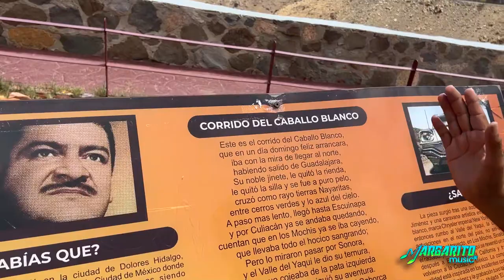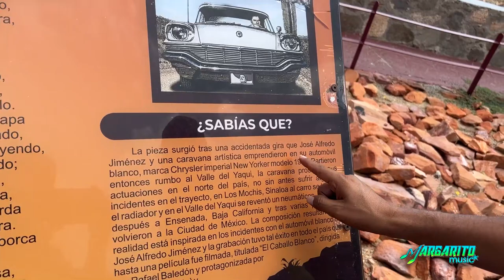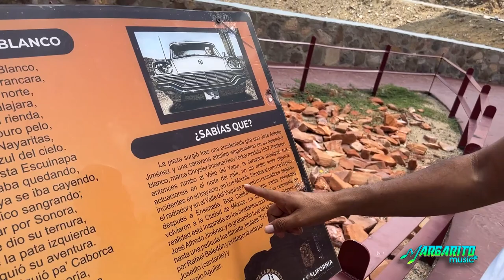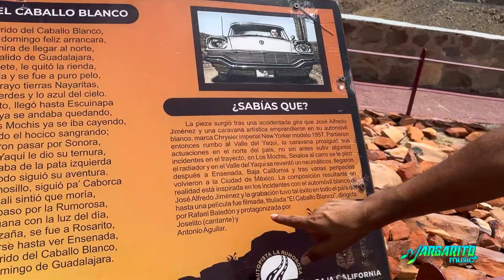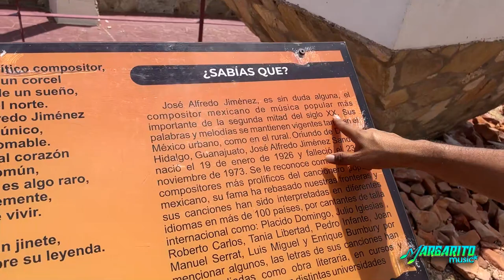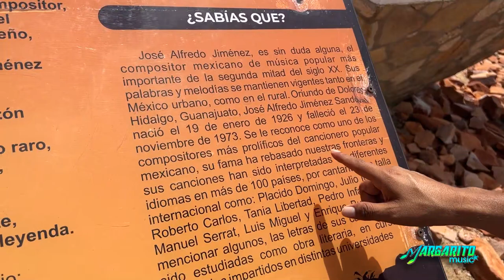Nos engaño Jose Alfredo Jimenez | la verdad del corrido del caballo blanco